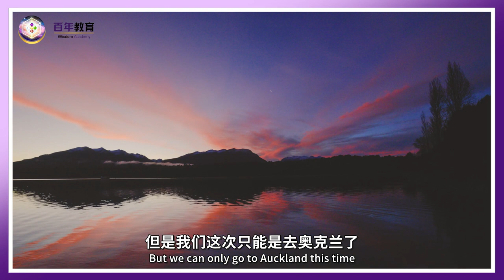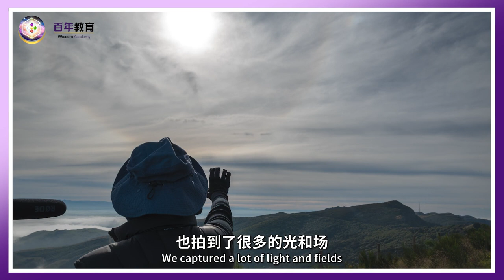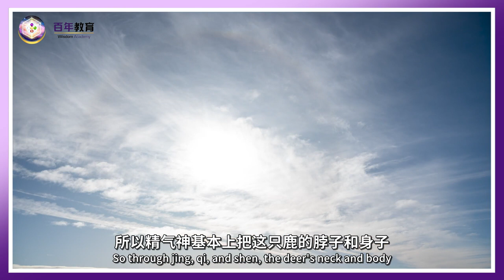新西兰神鹿如何成为大护法 How New Zealand Divine Deer Will Be A Great Dharma Protector